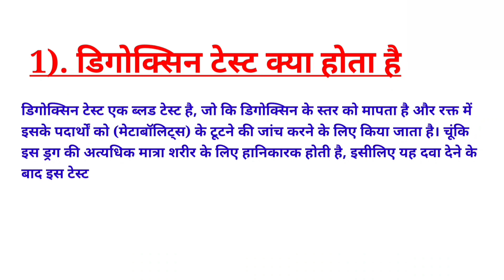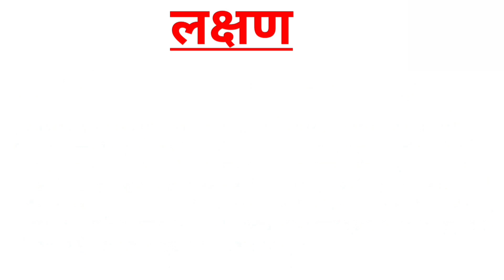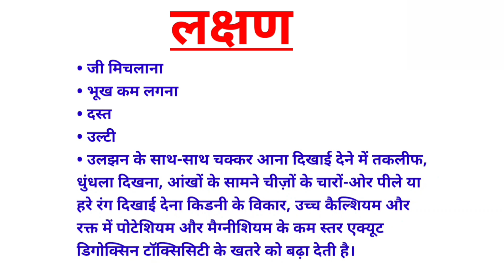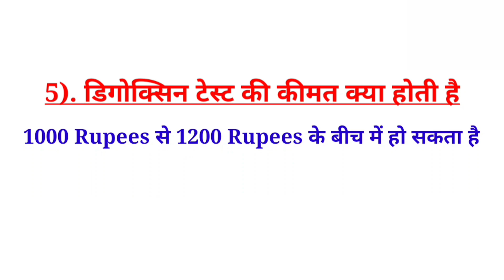Digoxin Blood Test in hindi | Symptoms, Price & Normal Range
Digoxin test is a blood test that measures the level of digoxin and the breakdown of its substances (metabolites) in the blood. Since excessive quantity of this drug is harmful for the body, hence after giving this medicine this test is done at regular intervals. This is done to monitor the dosage of this drug and avoid its toxic effects in people suffering from heart failure and arrhythmia.
This test is done to decide the dosage of Digoxin medicine according to the age of the person, severity of the disease and health condition of the person so that the results of the medicine come as expected. This process is called therapeutic drug monitoring (TDM). TDM of digoxin also helps detect whether the person has any other health conditions or is taking medications that are causing digoxin levels to rise. There is a higher risk of digoxin toxicity in conditions like increasing age, underweight, excess calcium, low levels of potassium and magnesium in the blood, and kidney diseases. Doctors recommend a digoxin test when the following symptoms of digoxin toxicity occur:

nausea
loss of appetite
Diarrhea
Vomit
dizziness with confusion
Difficulty seeing, blurred vision, yellow or green color around objects in front of the eyes
​Kidney disorders, high calcium, and low levels of potassium and magnesium in the blood increase the risk of acute digoxin toxicity.